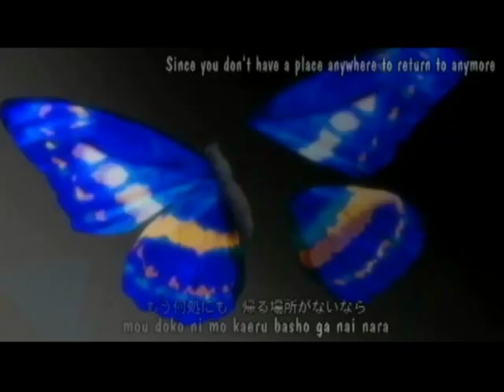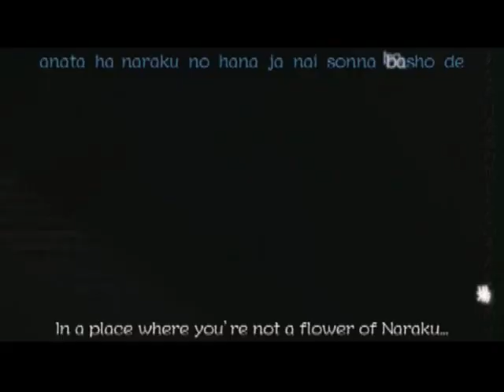AMV Higurashi no naku koro ni - Had Enough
Breaking Benjamin - Had Enough
Begleitet von Higurashi no naku koro ni.

Take you're time 2 rate & comment plz